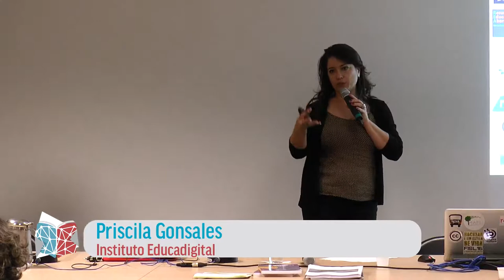O que fazer com o acervo antigo